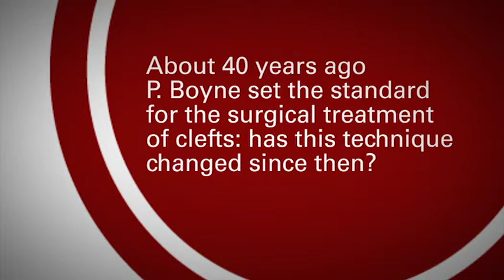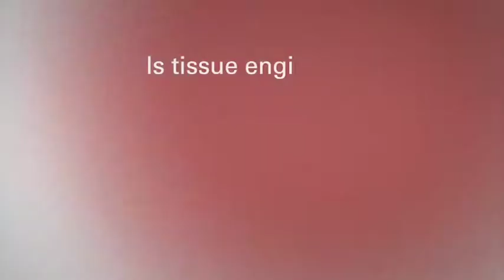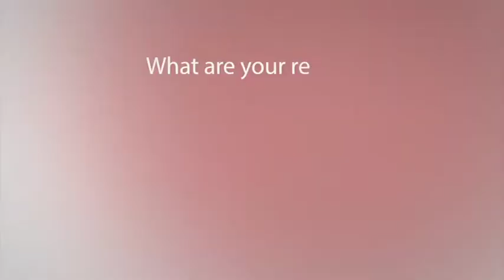Interview Alan Herford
Interview to Alan Herford, Chair of Oral and Maxillofacial Surgery at the Loma Linda University on BMPs. Milan, July 26th 2013. University of Milan.
European Journal of Oral Surgery, officially SISCOO pubblication.